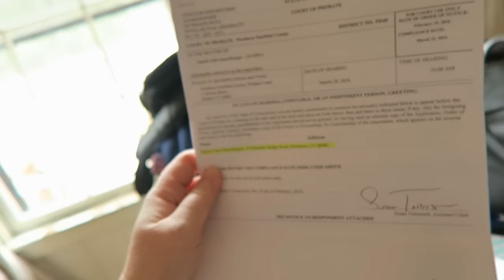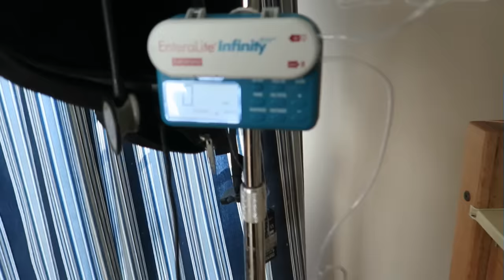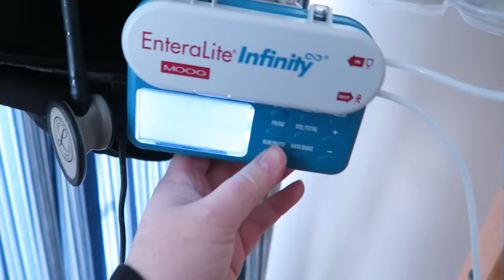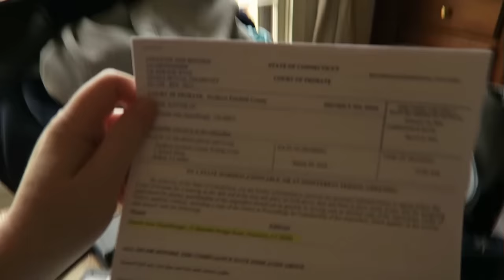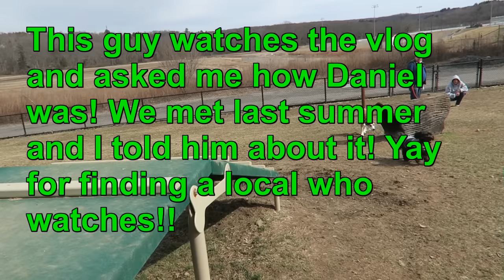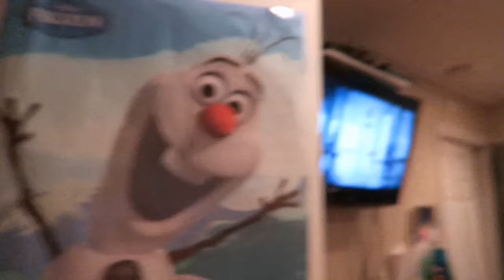SERVED PAPERS by a court marshall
Saturday March 5, 2016  A court marshall came to the house and presented us with papers regarding Daniels hearing at the the end of the month.  Yes, we have to go to probate court, in front of a judge who will ultimately decided if we should be Daniel's guardians.   We don't anticipate any problems, but boy is it kind of ridiculous to make us go through all of this.

There is no change to our devotion and love to our child.  But now that he is 18, the law requires we do all of this stuff.

Cute Henry at the dog park again, and a Target Date with the man. Life is a journey. find the joy.

Instagram  jhasselberger